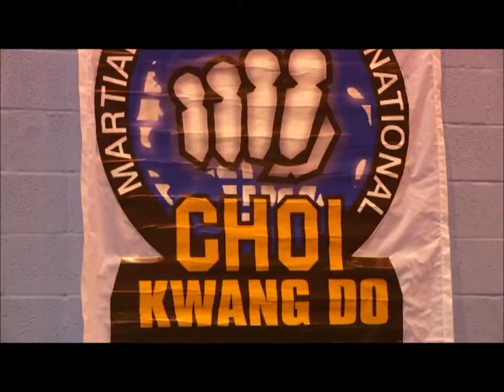UK Seminar 2013 Interviews by ZEE TV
UK Choi Kwang Do 25th anniversary seminar 2013.
Courtesy of ZEE TV